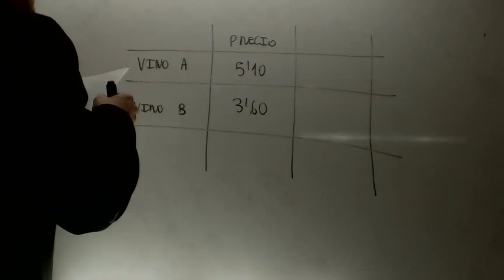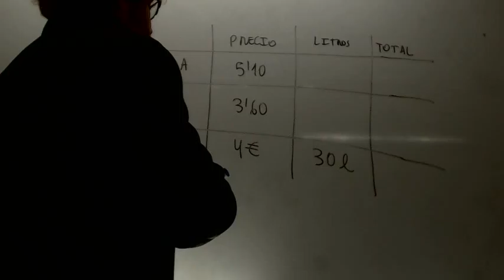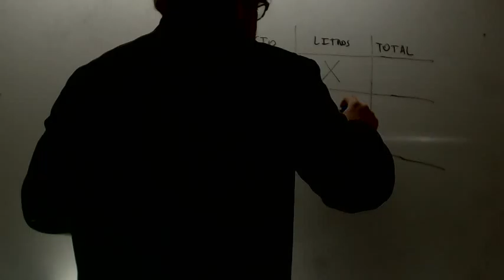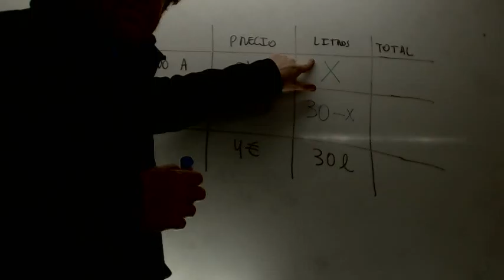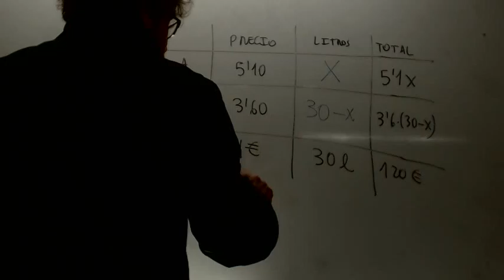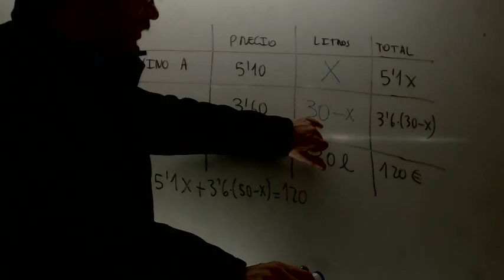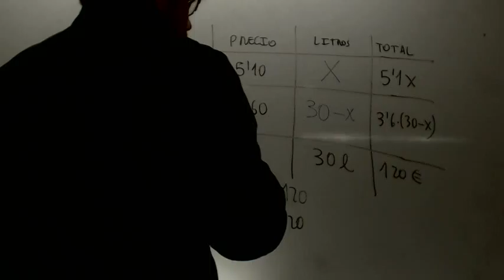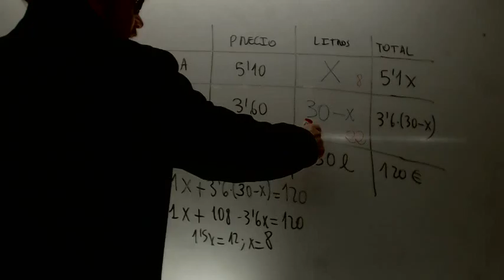Problemas de eecuaciones 06 Matematicas 3 ESO Academia Usero Estepona